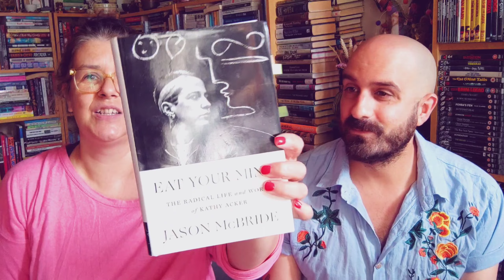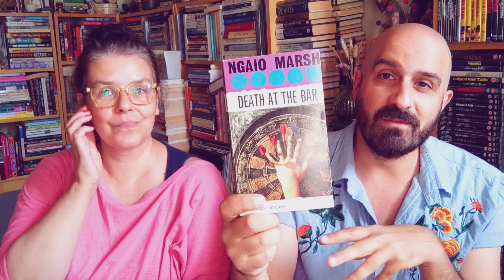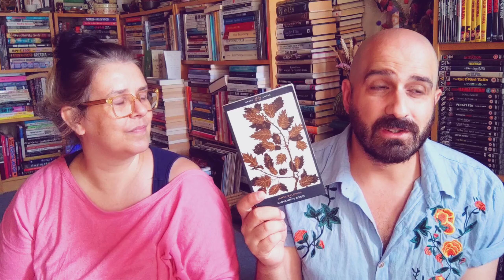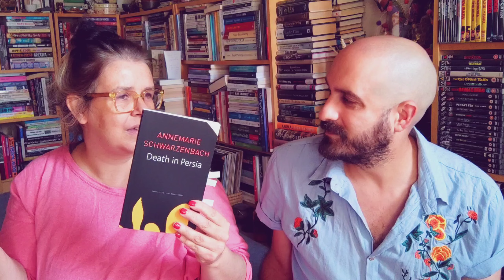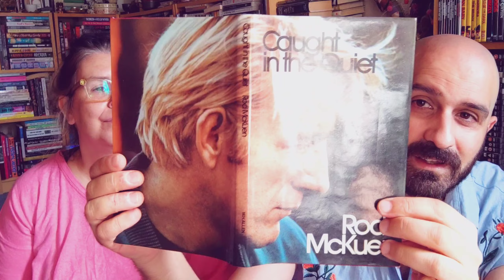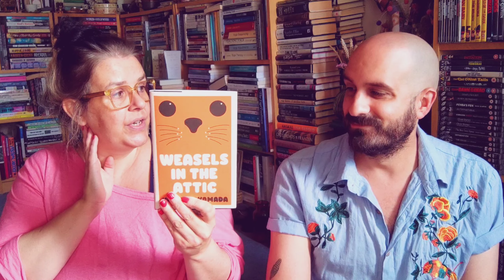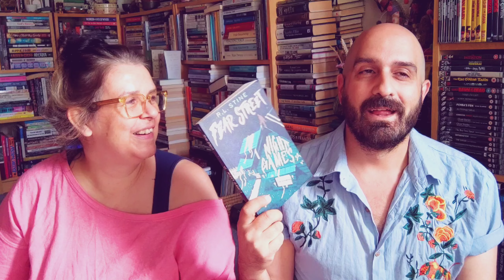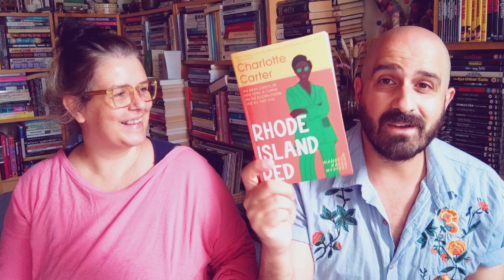Shorty September: Week 1 Wrap-up!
How's your reading going?